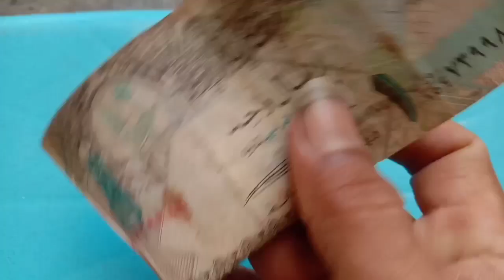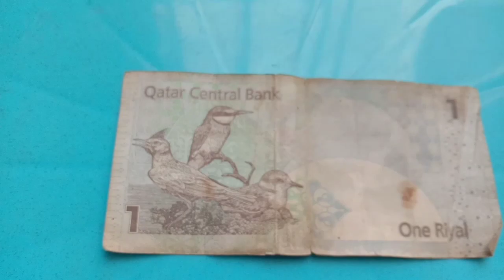Jangan sampai tertipu!!! INILAH Harga uang luar negri yg ada di indonesia